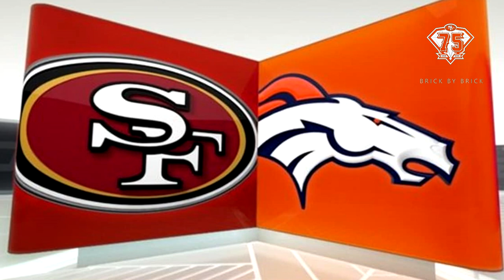Semana 3 49ers vs Broncos | Análisis de los rivales 2022 | 3er EPISODIO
Los Broncos de russellwilson ¿como vienen?

GO NINERS!!!